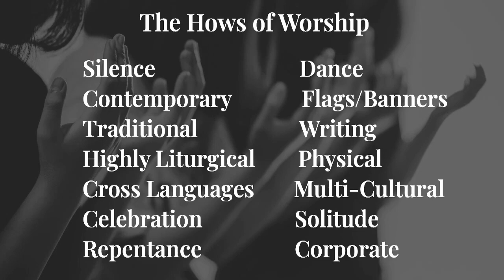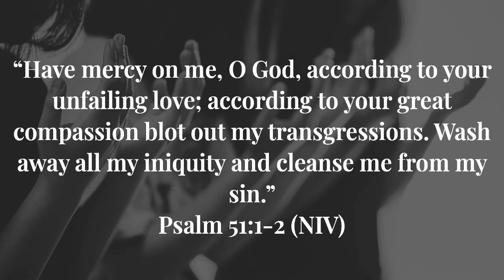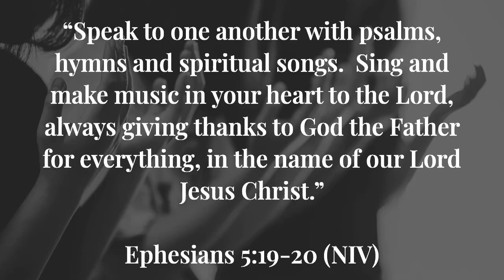Worshiping God With a Whole Heart - Dr. Steven Usry